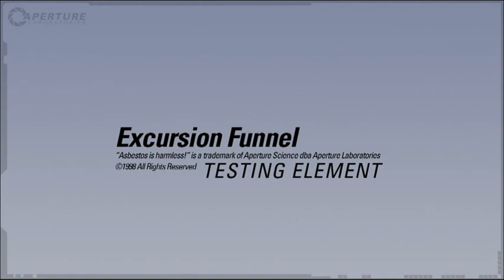Portal 2 (Melissa101UK)